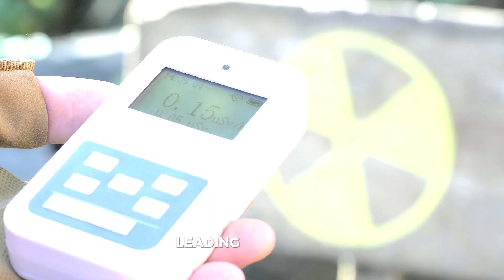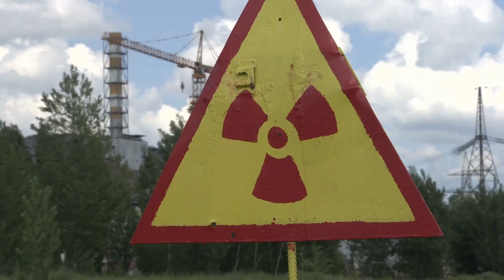Could you survive if you were Poisoned with Polonium?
Welcome to "Could You Survive?" - the ultimate channel for testing your survival skills in extreme situations! In this episode, we delve into the terrifying question: "Could You Survive If You Are Poisoned with Polonium?" Join us as we explore the lethal effects of polonium exposure and discover the strategies that could save your life in a radioactive crisis.

Discover the symptoms of radiation sickness and the urgent steps you should take to increase your chances of survival.

💡 Get expert tips on minimizing radiation exposure, seeking medical help, and staying safe in the event of polonium poisoning.